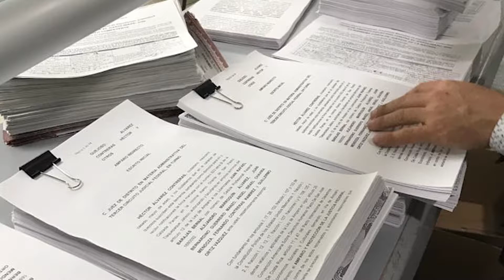Con este gran equipo de trabajo estamos dando resultados en Zapotlanejo.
Coordinación General de Gabinete, Sindicatura y Administración e Innovación Gubernamental, tres áreas neurálgicas de mi administración.